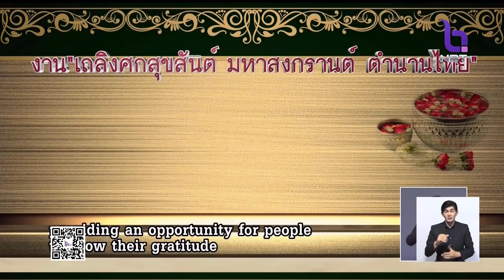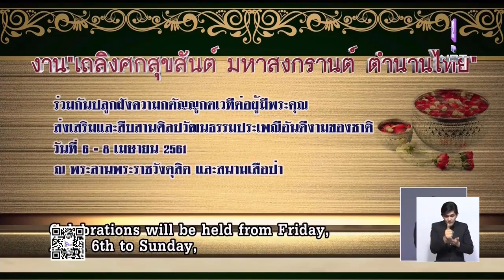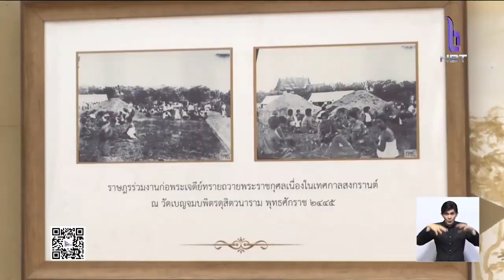เชิญชวนร่วมงาน เถลิงศกสุขสันต์ มหาสงกรานต์ ตำนานไทย กราบนมัสการ พระพุทธกำเนิดกาสาวพัตร์